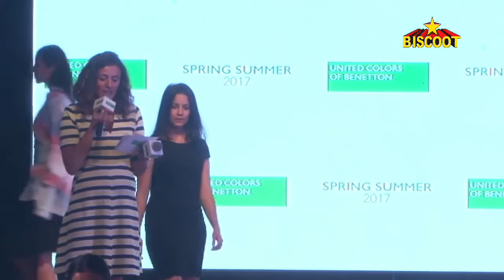Sidharth Malhotra at Launch Of United Colors Of Benetton Spring Summer 2017 Collection